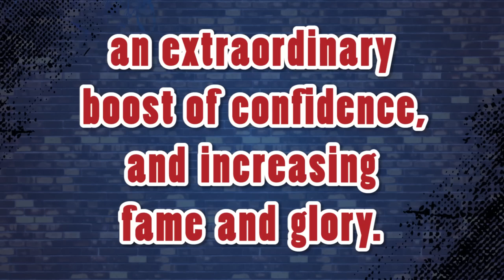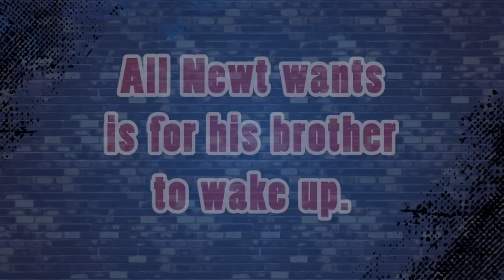Captain Nobody by Dean Pitchford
A book trailer we created for Captain Nobody by Dean Pitchford